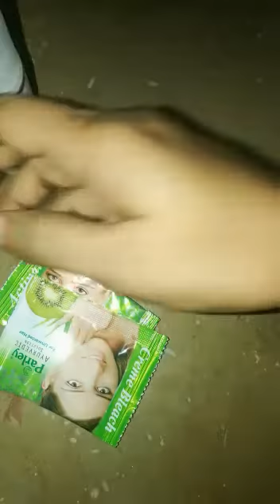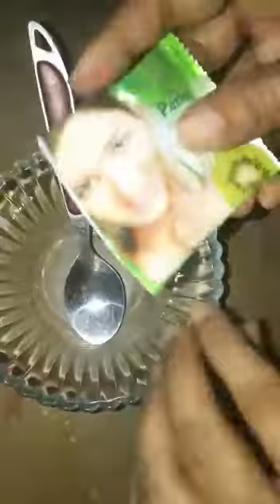bleach cream with alovara for glowing soft hands and foot بلیچ میں ایک بار یہ ملائی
Assalamu alaikum guys aaj ki time mehndi hathon ke liye hai
Jise hath glowing karenge soft Ho jaenge smooth Ho jaenge
Hathon ko share karenge hathon ko fair karne ke liye Jo remedy hamen chahie vah aaya hai

Ek bleach Shashi Le lijiye kisi bhi company ka
Aap usmein uska powder use nahin karenge bleach ka sirf liquid use kariyega
2 skin polish kisi bhi skin polish ka powder use kariyega
3 fresh aloe vera ka two piece lenge

Tarika istemal prakash Mali gai hai ki Ham donon chijon ko mis karenge

Aloevera ka peace ek side se chhin lenge
Chori ki madad se uske andar thoda sa tik tik kar denge matlab uske andar hol
 kar denge

FIR use aloe vera ke peace ke upar Ham bleach ka mixture rakhenge thoda sa

Uske bad Ham hath par halki hathon se dusre har se masaj karenge

Massage ke timing 5 se 10 minut lazmi hoga

FIR usko drive hone ke liye chod denge 10 minute ke liye
10 minut ke bad FIR Ham usi aloevera se paanch minute ke liye masaj karenge
Massage karne ke bad FIR usko Ham remove kar denge is 5